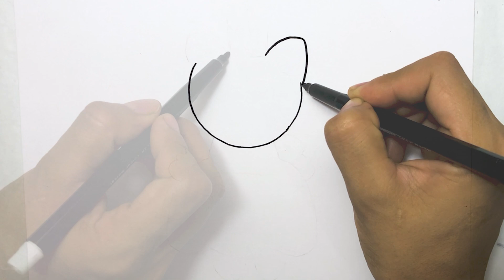Drawing Cute Kitty Princess👑🐱, Painting & Coloring For Kids & Toddlers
Join us as We draw and color a Beautiful and cute Kitty Princess Step By Step easy Art Tutorial for Kids.